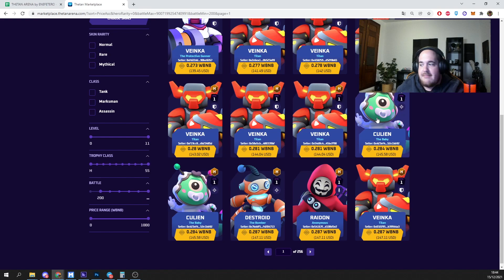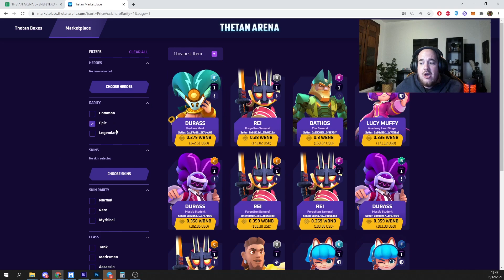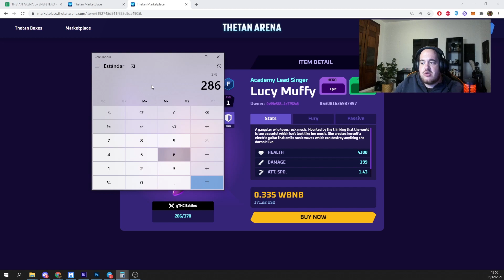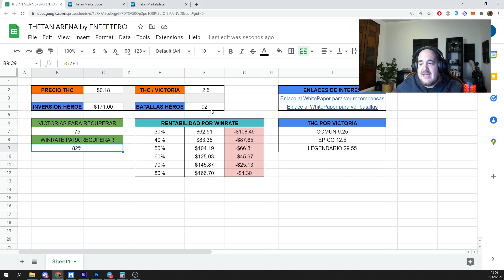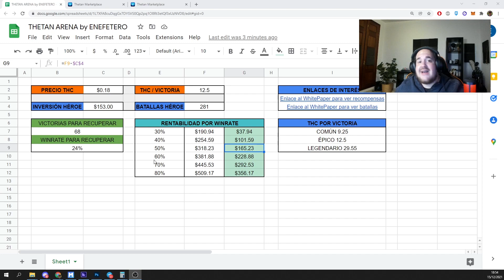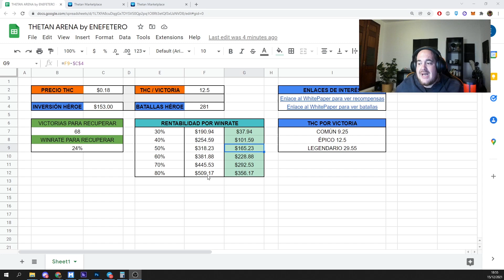🧮 CALCULADORA DE RENTABILIDAD DE THETAN ARENA | ¿Es rentable jugar ahora mismo?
Thetan Arena es uno de los juegos NFT más grandes del momento. Divertido y con millones de descargas. Pero... ¿es rentable entrar a jugar ahora mismo? ¡Para saberlo os traigo esta calculadora de rentabilidad!